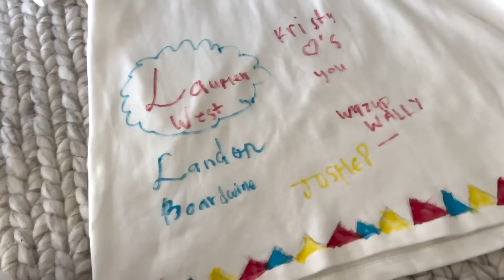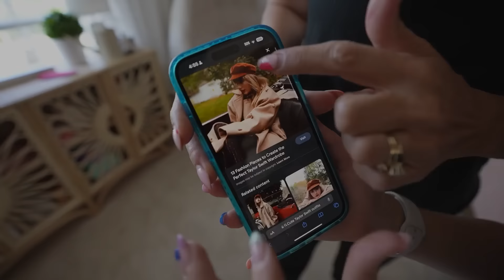SURPRiSING my 12 KiDS w/ TAYLOR SWIFT TiCKETS!! *WHO WiLL GO?*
WHO WILL GET TO GO TO @TaylorSwift CONCERT?  FIND OUT!! PACKiNG and FLYiNG w/ 12 KiDS! *COSTUMES REVEALED!* TO see What costumes we chose!

We ALSO loved these videos!
My Daughter's First Day at a NEW SCHOOL

@JUSTKASS STUCK On An AiRPLANE With My 15 SiBLiNGS For 6 HOURS 😳 and FLYiNG ALONE With 10 KiDS for 6 HOURS 😱 **GONE WRONG**

THIS GUY IS SO STRONG, NO ONE CAN BEAT HIM!!

MOM- Tiffany
DAD- Benji
OUR KIDS: